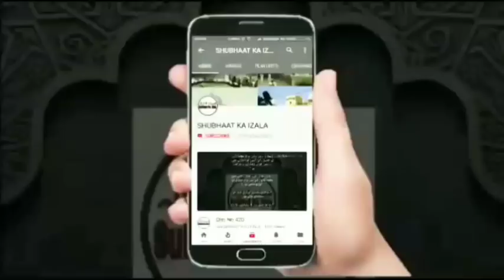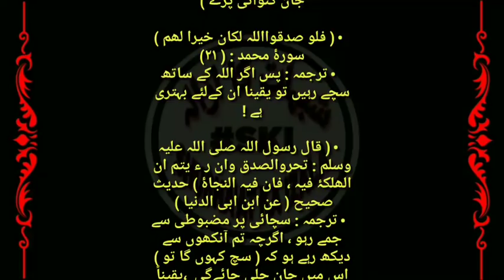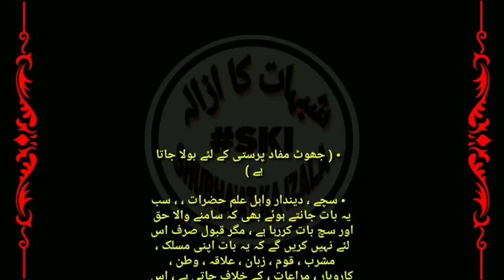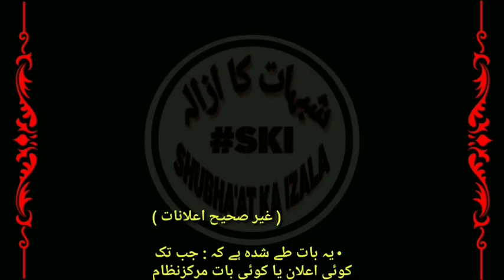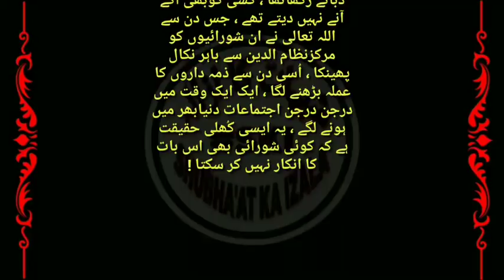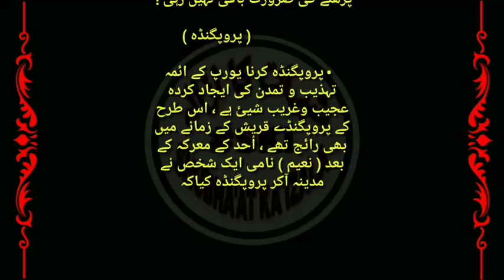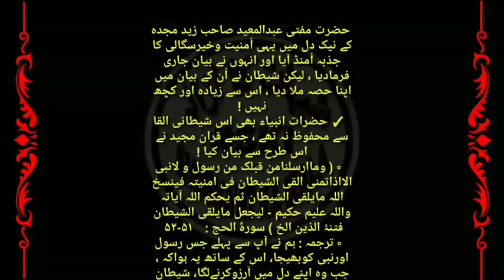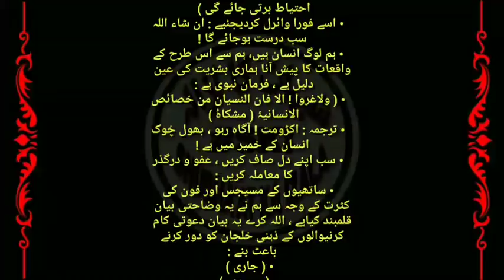Qist No 651 Markaz Nizamuddin Hi ki Khabar Sahi Hoti hai, Afwaah Pahlane ka Bayan, Ijtema Karguzari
Markaz Nizamuddin Hi ki Khabar Sahi Hoti hai, Afwaah Pahlane ka Bayan, Europe v Africa k Ijtemaat ki Karguzari